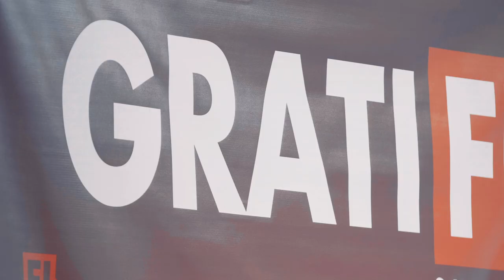GratiFI Summit Trailer - Future of AI in Healthcare